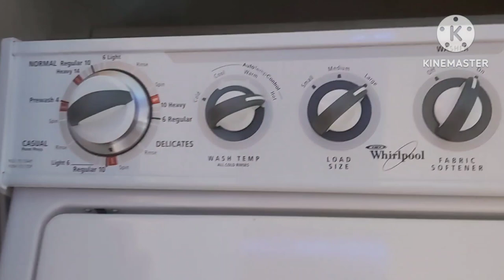Stay home with me vlog Ft cleaning, fixing bed frame, night routine//Eleanor's palace